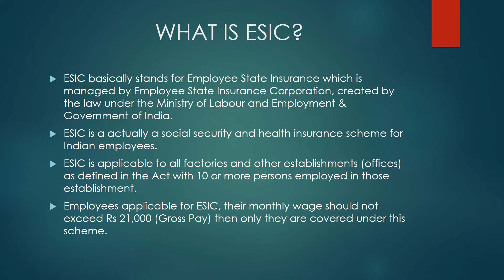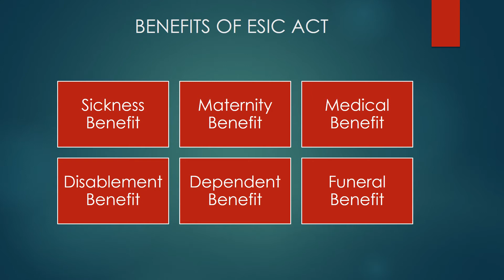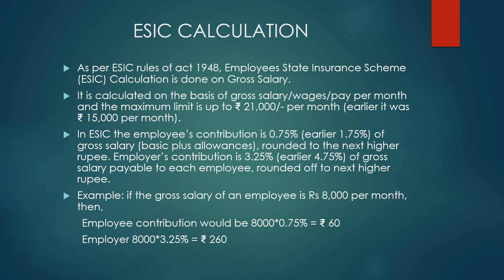Employees State Insurance Act (ESIC) क्या होता है? (2020)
Hi Dosto,

Aj ke is video me mai Aap sab ko ESIC ya Employees' State Insurance Act (ESIC) क्या होता है? ke bare me vistar se bataya hu. Maine isme ESIC kya hai aur kya kaam karte hai wo sab maine isme bataya hai.

Maine isme ESIC ke deduction aur calculation bhi batayi hai.

Hope aap sab ko pasand aye.